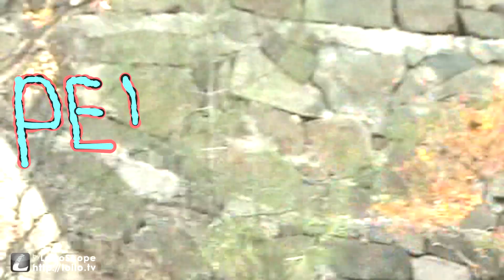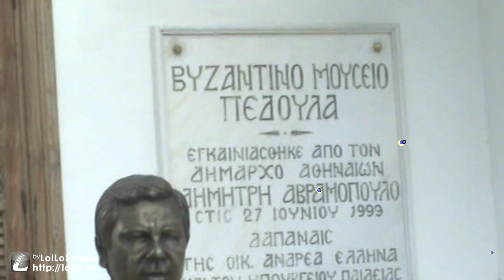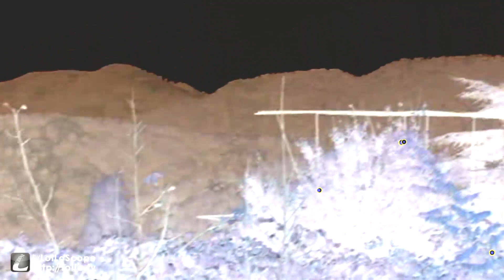Pedoulas,Kakopetria in Cyprus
My fun video!